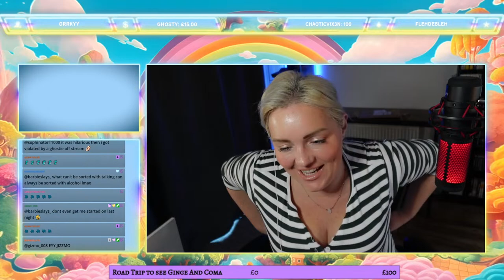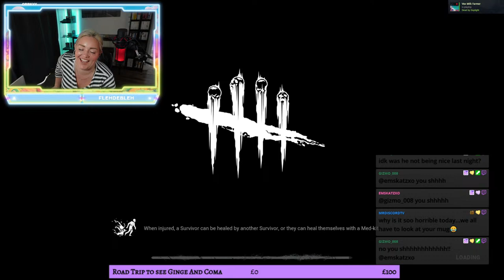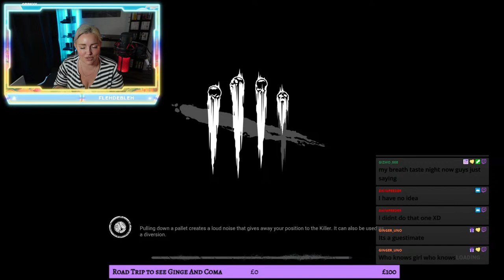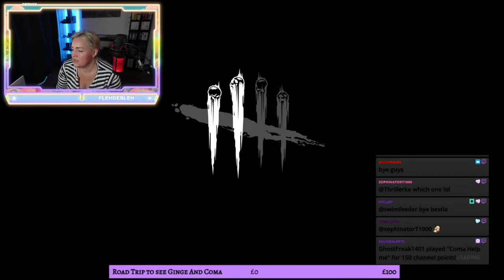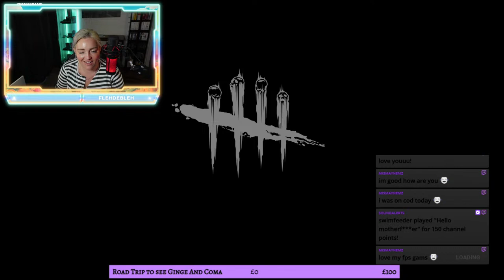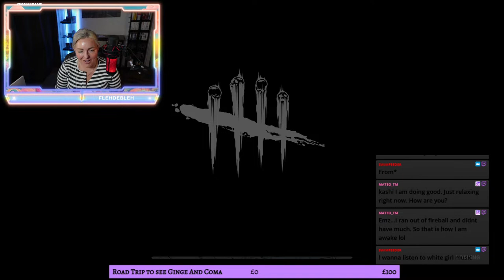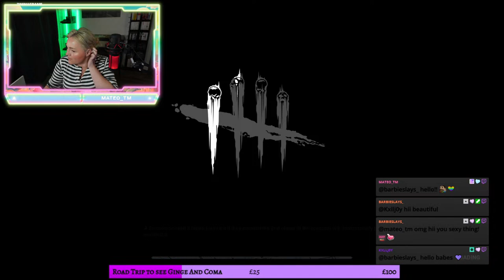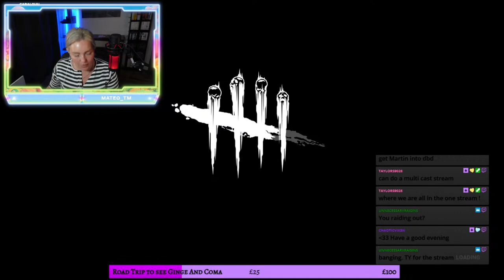DBD Solo and chilli beans for 3 SUBS , maybe SUB play later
Networking stream, come grow our communities together! xx